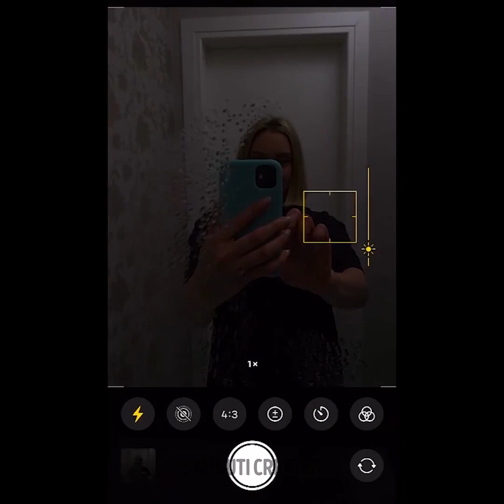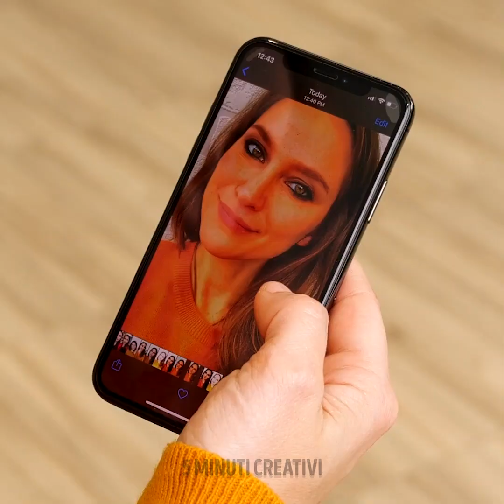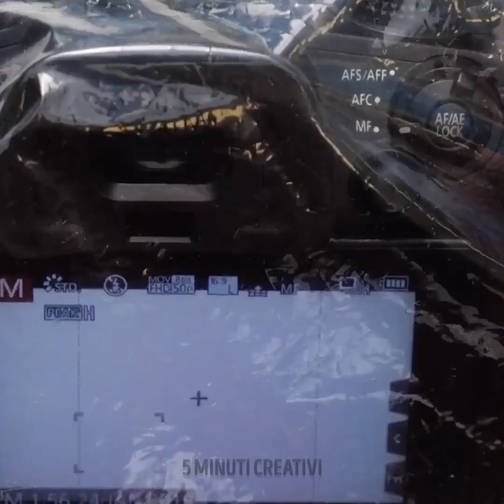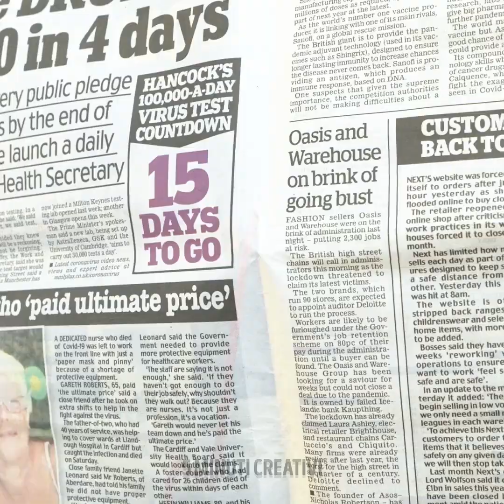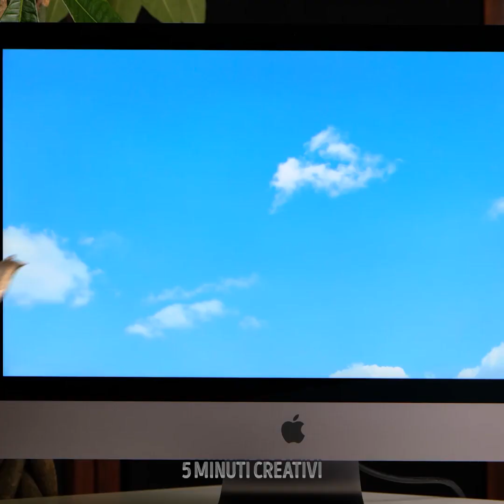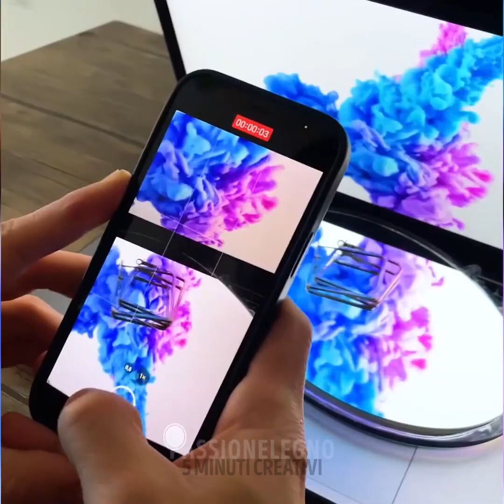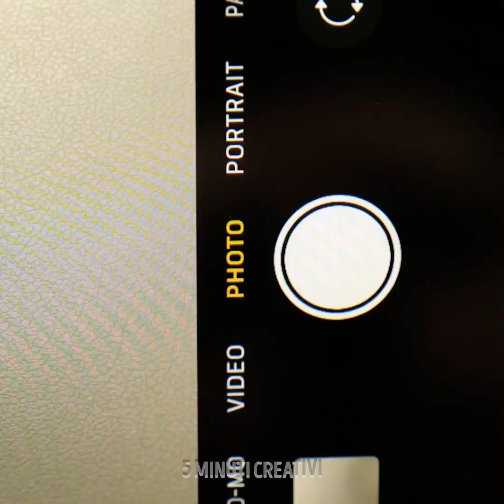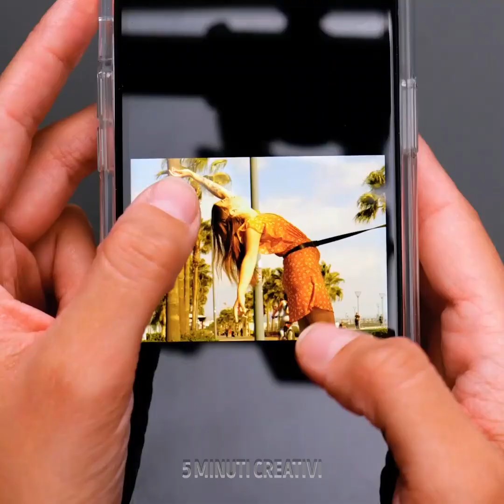Idee creative per foto e video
"Esplorate un mondo di creatività infinita con il nostro video 'Idee creative per le vostre foto e i vostri video'! 📸🎥 Scoprite le tecniche innovative, le angolazioni uniche e i concetti ispiratori per rendere le vostre immagini più brillanti. Immergetevi in un mare di idee, dai suggerimenti per una composizione straordinaria ai trucchi per una narrazione accattivante. Migliorate la vostra fotografia e videografia oggi stesso! Unitevi a noi in un viaggio di immaginazione senza limiti e catturate momenti come mai prima d'ora. 🌟

TIMESTAMPS: 00:00 Trucchi fotografici interessanti 06:10 Trucchi fotografici per principianti 10:14 Idee fotografiche semplici 12:56 Idee fotografiche emozionanti